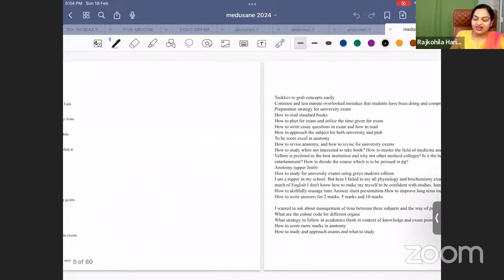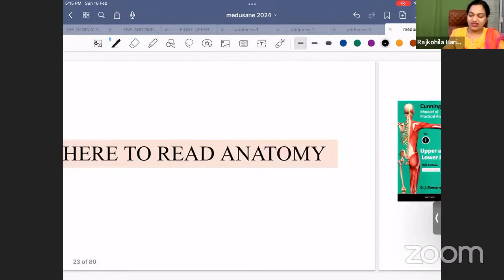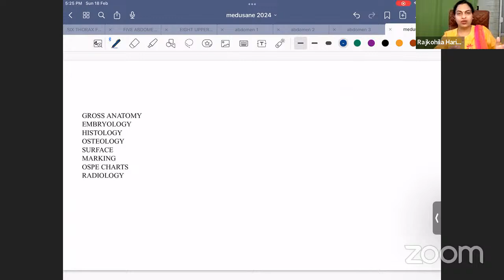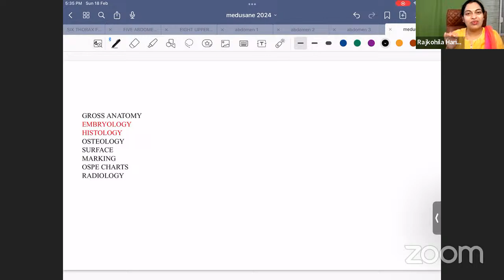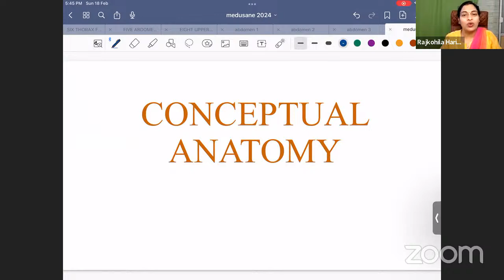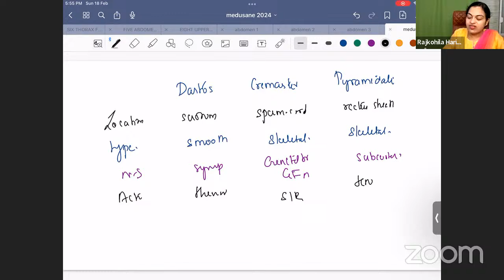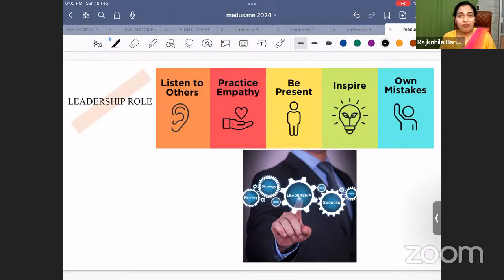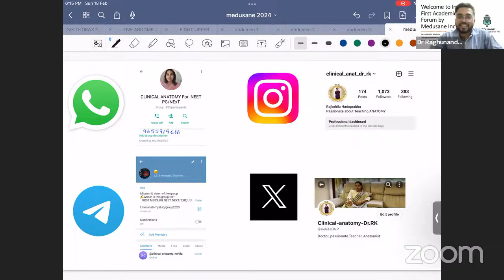Trumpcard for Success 2.O|Mastering the First Milestone: Gray's Anatomy Unveiled|Dr.Raj Kohila M.D.,